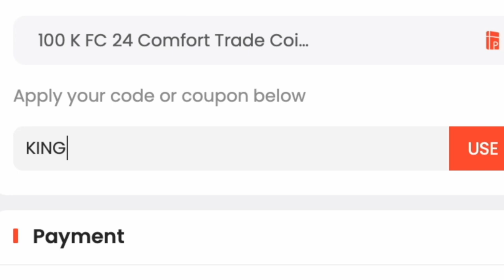Pundit Pick Jarrod Bowen SBC Completed | Tips & Cheap Method | EAFC 24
yo guys welcome to another Pundit Pick sbc video, this is the Jarrod Bowen SBC, hope it helps and hope you help out the channel